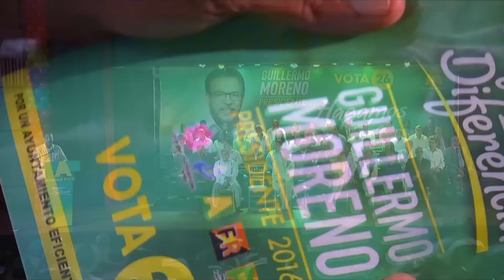Cierre de Campaña de Alianza País y la Alianza Electoral 2016